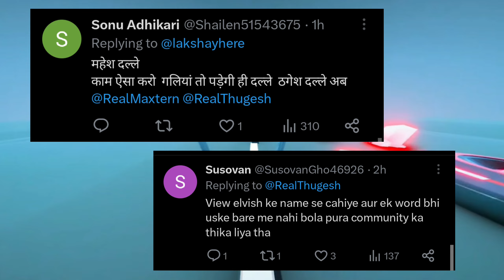Thugesh After Hate Reply On Elvish yadav fns !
topic Cover
Thugesh Hate After Big boss

Elvish yadav in Big boss show
Elvish yadav big boss update
Elvish yadav big boss show
kataria elvish new song
Elvish yadav Porchse
fazilpuria podcast
fukra insaan bigg boss ott
fukra insaan bigg boss entry
fukra insaan bigg boss edit
fukra insaan big boss fight
fukra insaan bigg boss video
Elvish yadav big boss Today episode
insta live puneet superstar
Elvish yadav voting today
Elvish yadav nominate voting
Thugesh in Big boss
Big boss thugesh
thugesh reply elvish yadav Furka insaan in big boss
thugesh hate big boss
thugesh reply elvish yadav Big boss

Papa Mummy Reacting To Salman Khan   Elvish yadav blogs

GamePlay